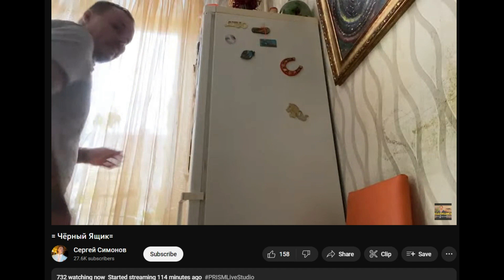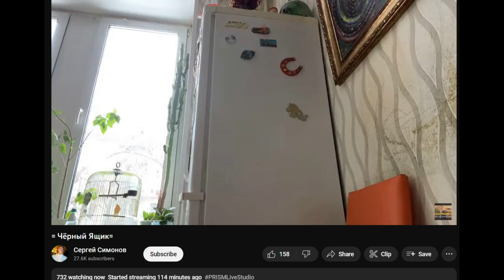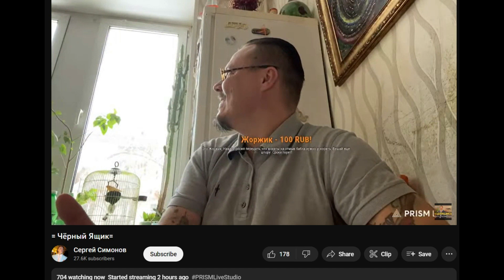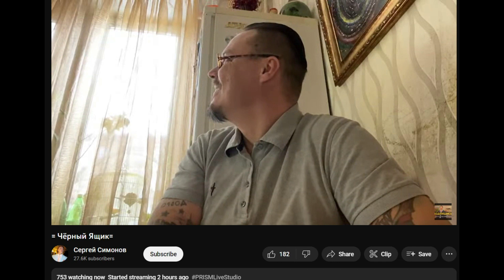16.01.2023 Дон Симон. Шторы долой за 10К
Шторы по двойному тарифу

00:00 Донат на срыв штор
00:54 Срывает шторы
02:17 Ондатра рассказывает как пизданулась вешая шторы
03:58 Ондатра вешает шторы
04:44 "Пока так, донатьте ещё 10К"